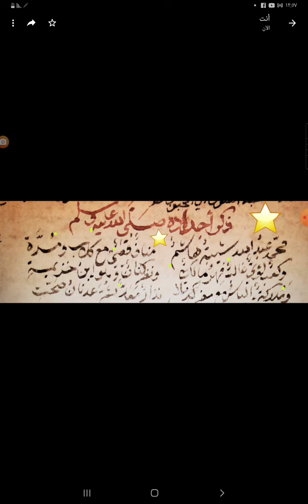نظم اسم الحبيب النبي ﷺ ونسب المصطفى ﷺ المجمع عليه (٢٢ اسما) في ٣ أبيات فقط سلسة سهلة (إبداع وإمتاع)